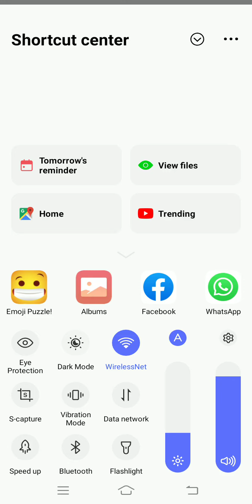Emoji Puzzle! Game levels 500 - 600 Gameplay Walkthrough (iOS-Android) (tech rao)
Emoji Puzzle! Game levels 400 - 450 Gameplay Walkthrough (iOS-Android)
Emoji Puzzle! Game levels 1-50 Gameplay Walkthrough (iOS-Android)

A new imagination game in which you need to connect pairs of emotions by associations. Think and find the idea of each puzzle. Just tap one by one on the elements from different columns to connect them with a line. Or drag to draw a line and connect elements from different columns. If you correctly connect all the elements, you pass the level. Harder than you think!